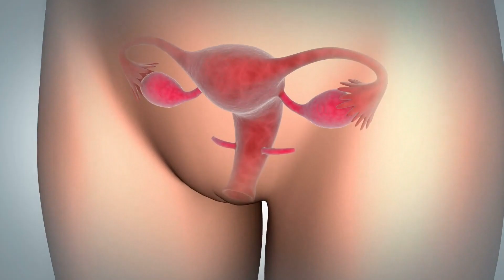Vaginal Odor: Causes, Signs, Symptoms, and Solutions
Welcome to our informative video on vaginal odor. In this video, we delve into the various causes behind unpleasant vaginal smells, along with the associated symptoms and effective solutions. Vaginal odor can be a sensitive topic, but it's important to remember that it's a common concern among many individuals. We aim to provide a judgment-free, educational resource to help you better understand what might be causing the odor and what steps you can take to address it.

Topics Covered:
1. **Normal vs. Abnormal Odor:** We discuss what constitutes a healthy vaginal scent versus when it might indicate an underlying issue.
2. **Common Causes:** Learn about the factors that can lead to a change in vaginal odor, including infections, poor hygiene practices, hormonal changes, and more.
3. **Associated Symptoms:** Discover the signs that may accompany an unusual vaginal smell, such as itching, discomfort, or unusual discharge.
4. **Preventive Measures:** We provide practical tips for maintaining good vaginal hygiene and preventing odor-causing imbalances.
5. **Medical Conditions:** Explore certain medical conditions, such as bacterial vaginosis, yeast infections, and sexually transmitted infections, that can contribute to unpleasant vaginal odor.
6. **When to Seek Medical Help:** Understand when it's appropriate to consult a healthcare professional about vaginal odor, especially if it's persistent or accompanied by concerning symptoms.
7. **Home Remedies and Treatment Options:** Learn about potential home remedies and medical treatments that can help alleviate vaginal odor, based on the underlying cause.

Remember, this video is intended to offer general information and education. If you have specific concerns about your vaginal health, always consult a medical professional for personalized advice. Don't let embarrassment prevent you from seeking the care you deserve. Your well-being is our priority, and we're here to provide the information you need to make informed decisions about your health.